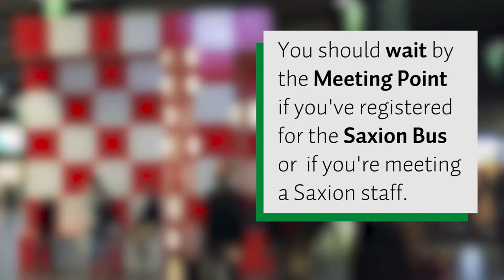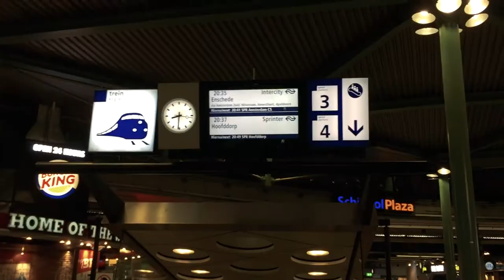How to get from Amsterdam Schiphol to Saxion University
Is it your first time travelling to Saxion? Or maybe it's your first time in the Netherlands ever?

Get an impression of Schiphol airport, discover the Meeting Point and find out how to get the train to Enschede, Deventer or Apeldoorn.

Feeling social?